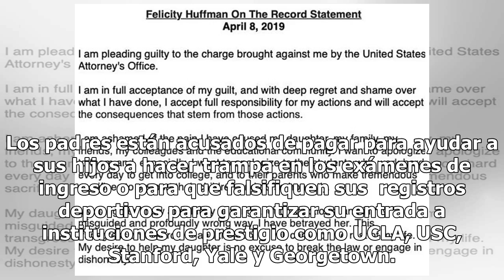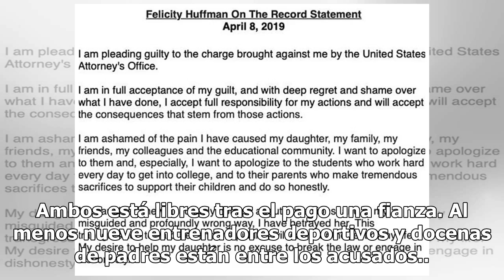La actriz Felicity Huffman se declaró culpable en el escándalo de sobornos universitarios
La actriz Felicity Huffman está libre tras el pago de una fianza (Crédito: Reuters) La actriz Felicity Huffman junto con otros padres adinerados se declararon culpables de pagar sobornos para conseguir el ingreso de sus hijos a universidades élites del país. Huffman, ganadora del Emmy por su papel e...